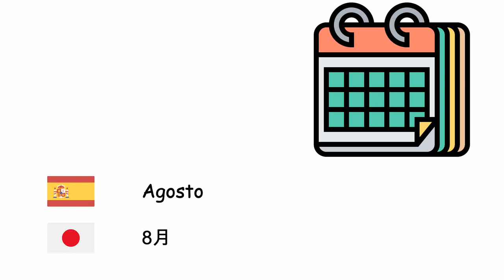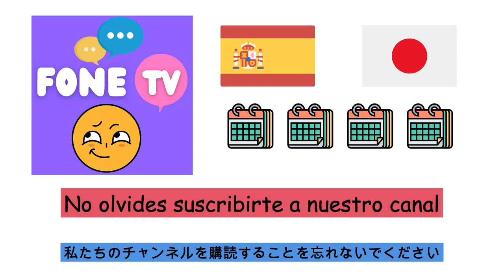Meses (Idioma japonés) (es-ja)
Fone TV
es-ja-22
月 (日本語)
Enero - 1月
Febrero - 2月
Marzo - 3月
Abril - 4月
Mayo - 5月
Junio - 6月
Julio - 7月
Agosto - 8月
Septiembre - 9月
Octubre - 10月
Noviembre - 11月
Diciembre - 12月